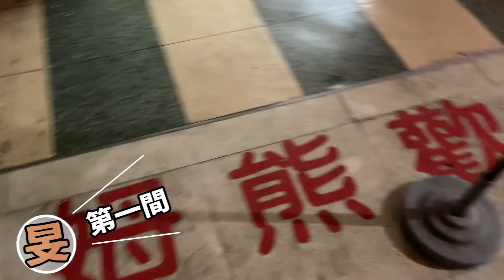8發掌心雷打整間百貨公司！